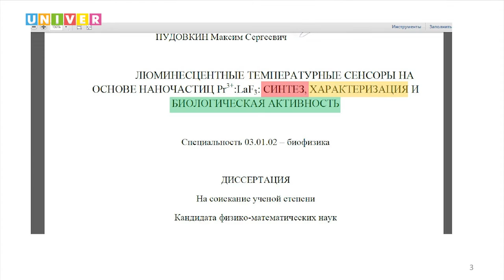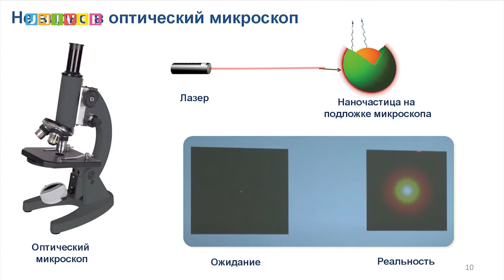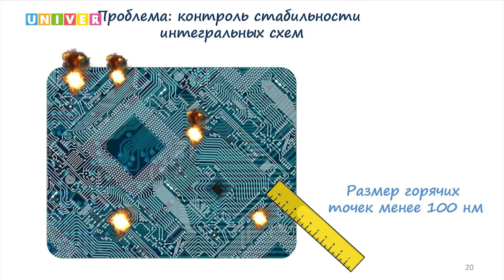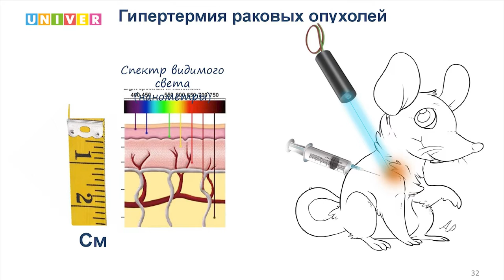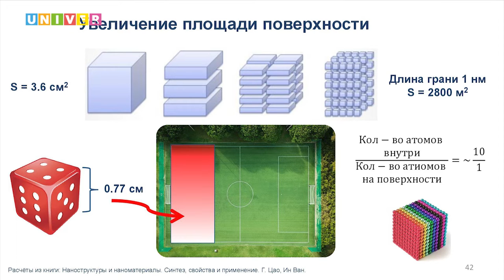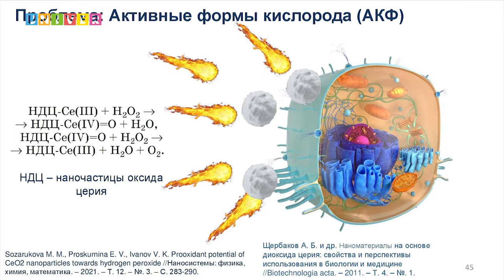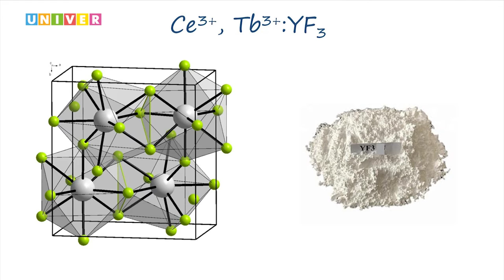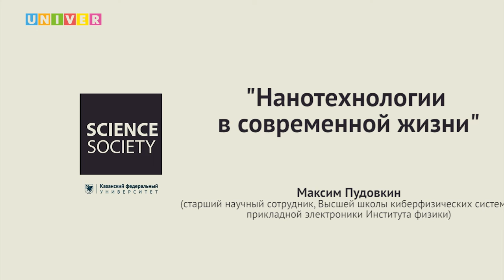Лекция "Нанотехнологии в современной жизни" - Максим Пудовкин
Люминисцентные материалы - это не только светящиеся палочки для вечеринок! Поговорим о синтезе наночастиц химическими методами, их характеризации физическими методами, как применять наночастицы не только в биологии, но и других сферах. Встречайте синтез физики и биологии!

Спикер: Максим Пудовкин - старший научный сотрудник Высшей школы киберфизических систем и прикладной электроники (кафедра квантовой электроники и радиоспектроскопии) Института физики Казанского федерального университета

Лекция в рамках проекта "PROНаука в КФУ: Ночь интеграции"